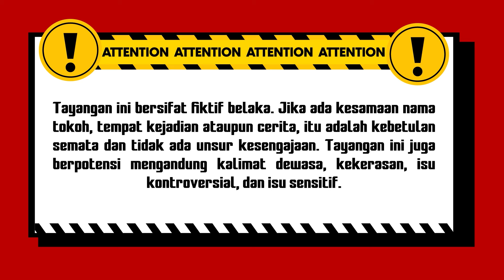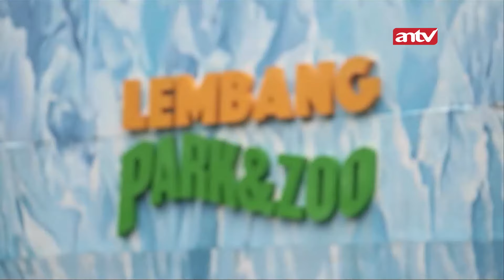Ekhem! Kayanya Ada Yang Mau Punya Baby Lagi Nih.. | Cinta Abadi Leslar ANTV Eps 18 (3/4)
000019
000020